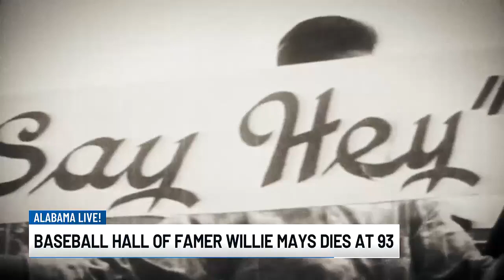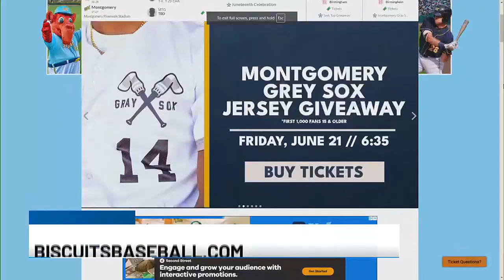Montgomery Biscuits hosting Juneteenth celebration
The Montgomery Biscuits are back at home against the Birmingham Barons.